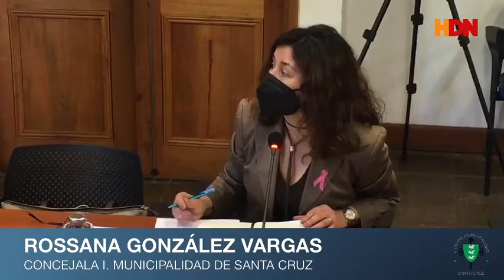Sesión 12ª del Concejo Municipal de Santa Cruz.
Retransmisión.